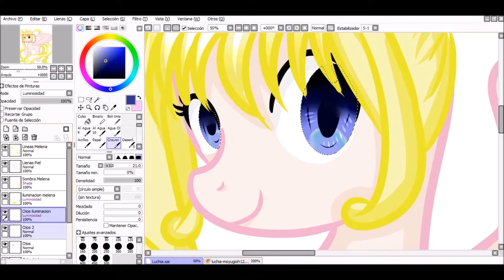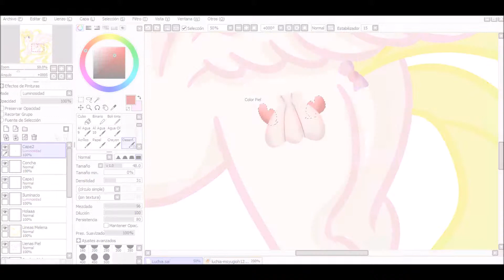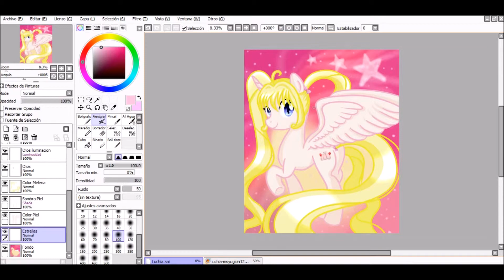Speed Paint - Luchia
Versión pony de la protagonista de Pichi Pichi Pitch, Luchia :D